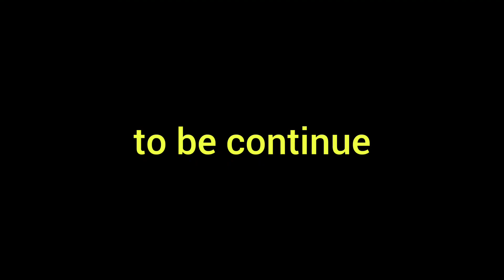金剛山 丸滝谷ルート アドベンチャー 01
私達の記録動画になります。
安全に配慮して登っております。
あくまでも登山は自己責任になります。
初心者の方にはお勧め出来ません。
経験のある方と登る事をお勧めします。